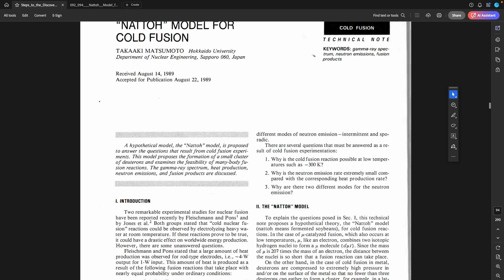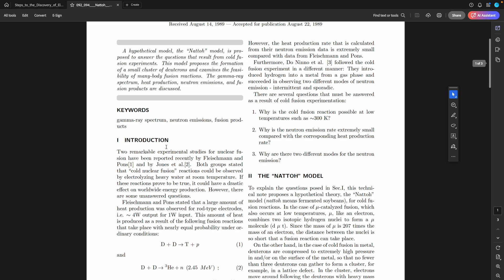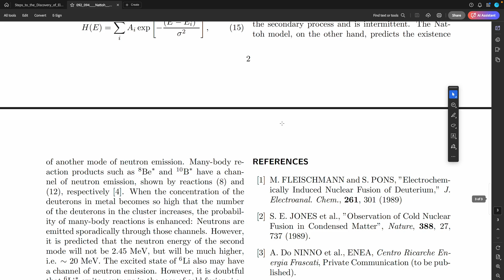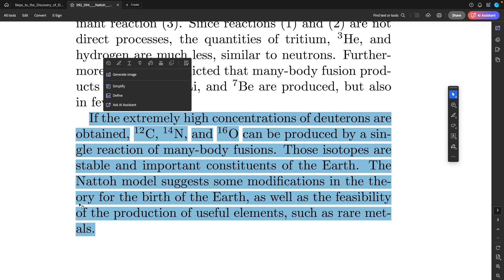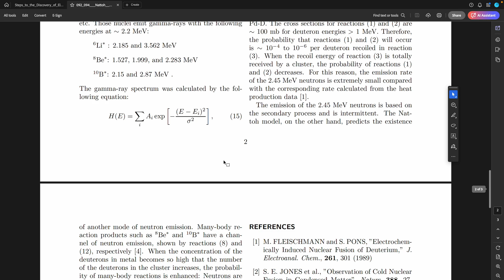Matsumoto's views on the implications of 'Cold Fusion' August 1989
So ahead of his time